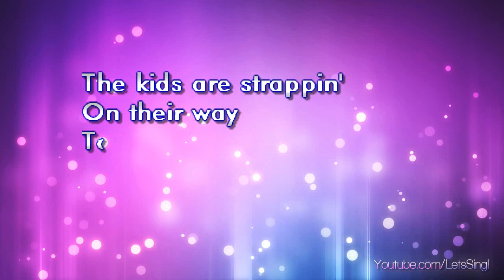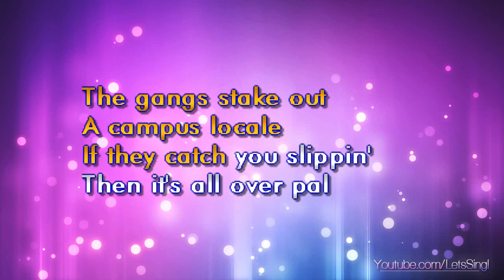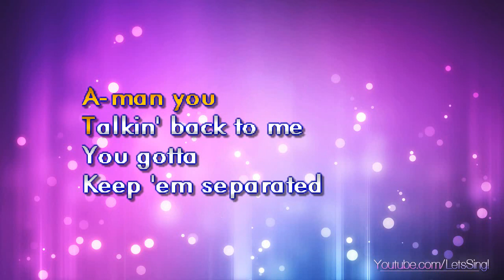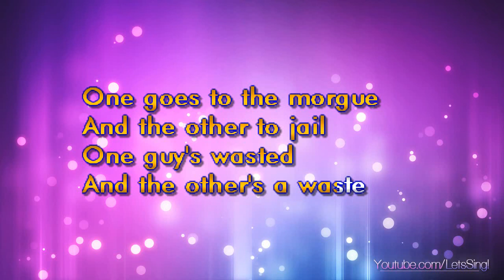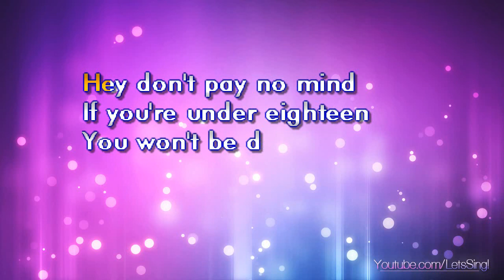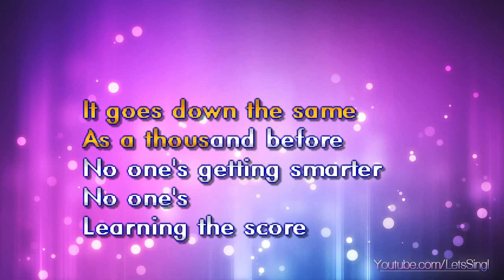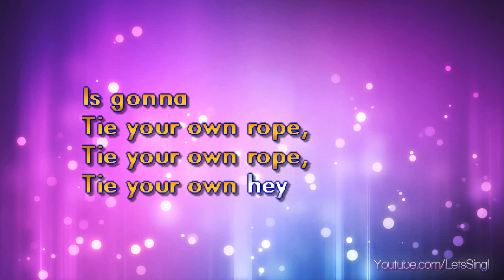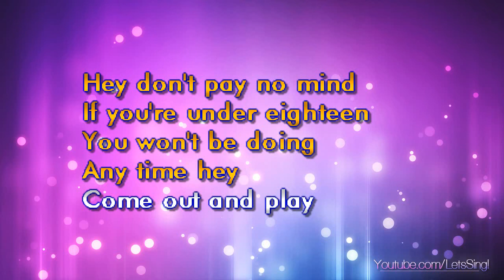Offsring - Come Out And Play (Karaoke & Lyrics)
Offsring - Come Out And Play (Karaoke, Lyrics, Instrumental)